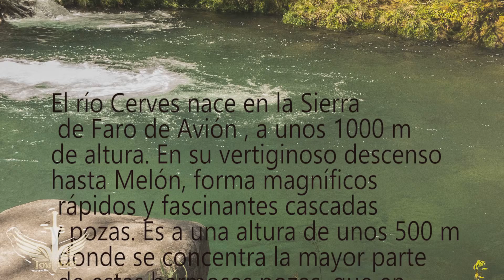EL RIO CERVES POZAS DE MELON HD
El río Cerves nace en la Sierra de Faro de Avión , a unos 1000 m de altura. En su vertiginoso descenso hasta Melón, forma magníficos rápidos y fascinantes cascadas y pozas. Es a una altura de unos 500 m donde se concentra la mayor parte de estas hermosas pozas, que en verano se convierten en auténticas piscinas naturales aptas para el baño.